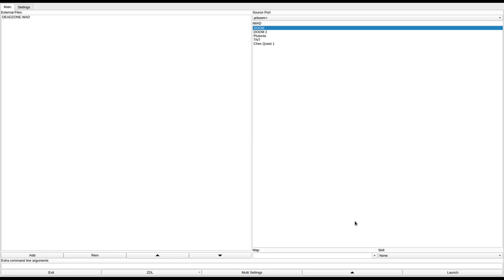DOOM 1 - DEADZONE.WAD (deadzon2.zip)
called "Dead Zone" in the /idgames FTP.
created by Daniel Ferro on August 26th, 2007.
from the .txt file included with the WAD:
""Dead Zone" is a new episode that replaces Episode 2 (just because of the music and sky). This is my first single-player episode and I hope you enjoy it as much as I enjoyed creating it.

Probably a little short but time wasn't my concern. I played through it and it seems to flow nicely. Map 3 isn't as serious as the others just because I wanted it to go with the music (Doom 3 inspired it). Also, in map 9, shoot the brown-metal line in the Cacodemon room to lower a teleporter. Don't jump into the pit because you can't escape it."